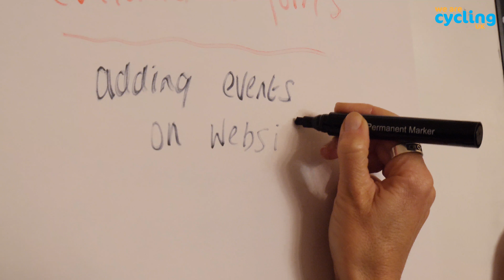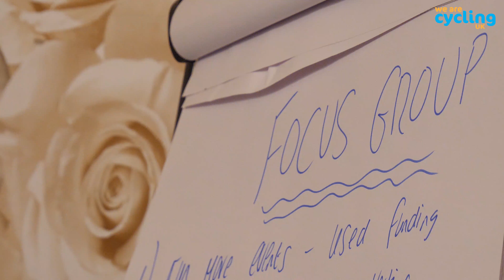Big Bike Revival wrap-up event | Cycling UK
Cycling UK held a wrap-up event with the key organisations who helped it deliver another successful Bike Bike Revival in 2018. The ambition was to promote discussions about how to make the event even better going forward.

Check out the Cycling UK website for more wheelie handy advice and the latest news